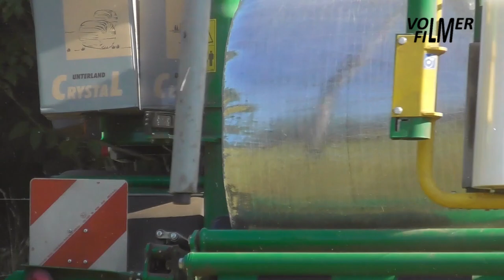Baling midi silage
July 22, 2021 - Baling by contractor Elferink with the Fendt Vario 716 tractor and Agronic Midifix round baler-wrapper combination. The clear wrapper foil is easier to recycle.